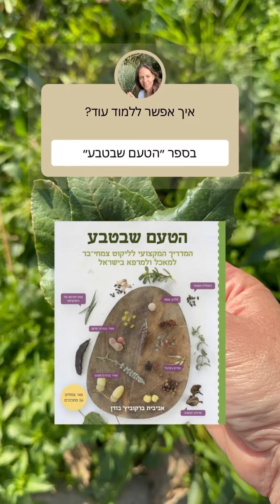איך מכינים מאפה ממולא מעלים שמלקטים ליד הבית? ומי העלה המושלם למילוי מאפים?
מי העלה הכי מושלם למילוי מאפים?
ואיך מכינים מאפה ממולא טבעוני, ללא גלוטן וטעים בטירוף?

כל התשובות בסרטון.

וכל הפרטים על עלי הסלק המצוי נמצאים בספר ״הטעם שבטבע״.

להתראות בטבע
אביבית